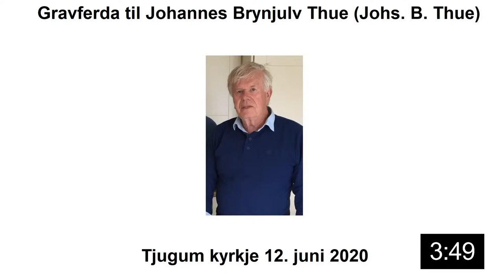Gravferda til Johannes Brynjulv Thue (Johs. B. Thue) i Tjugum kyrkje 12. juni 2020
Video: Kent Fimreite